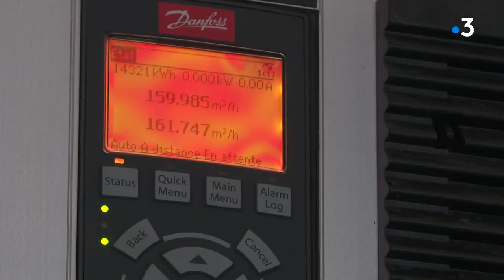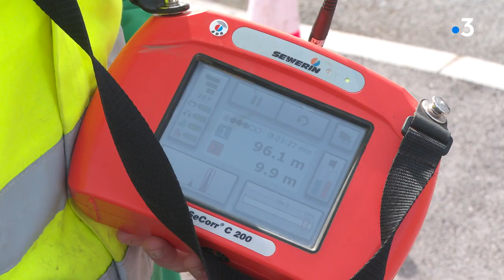Pontarlier : une nappe phréatique sous étroite surveillance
C’est une des villes les plus pluvieuses de France, et pourtant sa nappe phréatique est sous étroite surveillance. A Pontarlier, grâce aux précipitations des dernières semaines, on ne tire pas la sonnette d’alarme, mais la hauteur de la nappe au mois de mars reste en dessous de la moyenne des 10 dernières années.
Avec
Sylvain Charrière
Directeur de l’eau et de l’assainissement de la CCGP
Jason Desoubry
Chargé d’opération maîtrise d’ouvrage de la CCGP
Maxime Guy   Responsable du réseau d'eau potable de le CCGP
Un reportage de M.Candel, G.Soudat et P.Bouillot.